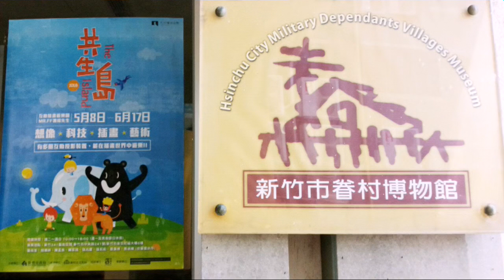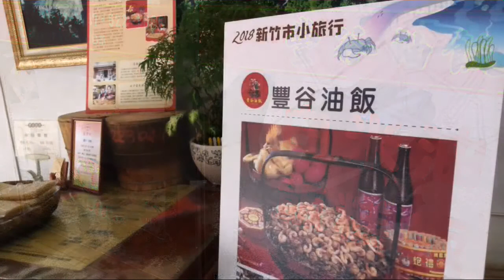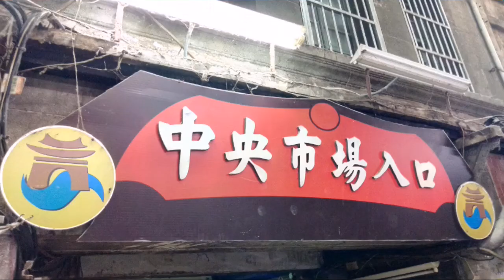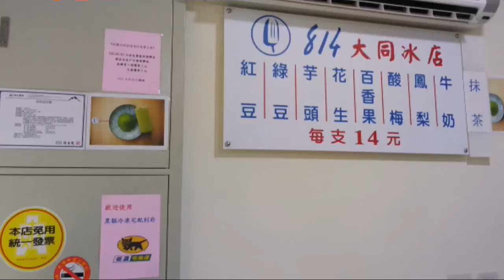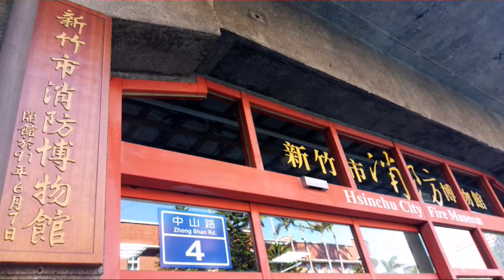新竹 城隍文創 豐谷油飯 眷村博物館 隆恩圳 Chenghuang Temple Hsinchu Taiwan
Hsinchu Taiwan

湖口服務區
Hu-kou Service Area

新竹 眷村博物館
Military Dependants Village Museum
superspace.moc.gov.tw/hall/local_culture_page.aspx?oid=38837a44-b99b-4c87-9216-cea6ea195b7c

新竹 豐谷 油飯 米糕
Feng Gu oil rice Hsinchu
新竹市東區竹蓮街172號
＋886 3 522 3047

新竹 城隍文創
Chen Huang Cultural
新竹市北區長安街91號
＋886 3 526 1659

新竹 城隍廟
Hsinchu City God Temple
新竹市北區中山路75號
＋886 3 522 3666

新竹 城隍廟美食
Hsinchu Chenghuang Temple gourmet

鴨肉
許二姊
新竹市北區北門街35號
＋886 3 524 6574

見域 CitiLens 看見地方
新竹市北區長安街6號
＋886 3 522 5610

新竹第一街 暗街
The First St Hsinchu dark street

814 大同冰店
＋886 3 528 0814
新竹市大同路114號

新竹市政府
Hsinchu City Hall
新竹市北區中正路120號
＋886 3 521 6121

新竹市消防博物館
Hsinchu City Fire Museum
新竹市北區中山路4號
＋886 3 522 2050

隆恩圳 藍帶 親水空間
Longneng Water Park
新竹市東區三民路

建築師  Architect
黃聲遠  Sheng-Yuan Huang

FYR
台灣 新竹
新埔 味衛佳 柿餅
Persimmon Hsinchu

粉鳥林 Fenniaolin Fish Habor
東岳冷泉 Dongyue Fountain
奇麗灣 珍奶文化館 KiliBay

台灣 Taiwan
屏東 Pingtung
新埤 Xinpi

宜蘭 Yilan
邊境之丘 Border Hill
猴洞坑 Houdongkeng

新竹市 國際 風箏節 2023

日本 紅葉 momiji Japan
大內宿 Ouchi-Juku
掃帚草 kochia